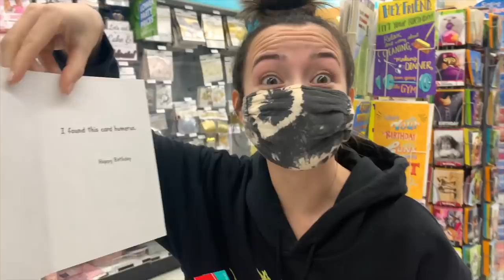Surprising Our Dad for his Birthday! (VLOG)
We surprised our Dad with a Birthday Live Stream and celebrated his birthday!

We’re identical twin sisters who have been consistently making videos since 2013. We post videos showcasing our range in both comedy and music such as original comedy sketches, original scripted series, original songs, original music videos, gaming videos, weekly live streams, weekly gaming livestreams, twin swaps, twin sister vs twin sister, popular song parodies, popular song covers, original funny songs, 24 hour challenges, popular challenges, popular trends, lifestyle, fashion, and much more!  @merrelltwins  ​  @Merrell Twins Live ​